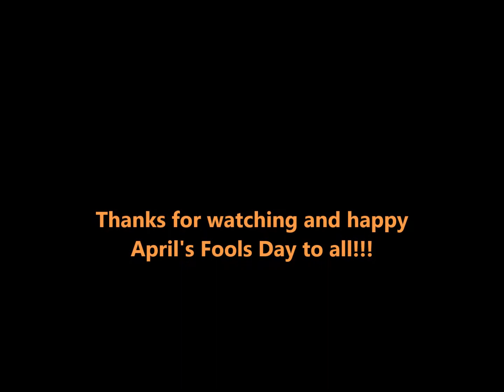Guild Wars 2 - April Fools Day in Tyria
ArenaNet April´s Fools joke!

1, Guild Wars 2 - The Tale Of Tixx And Toxx

2, Guild Wars 2 - The Great Toymaker